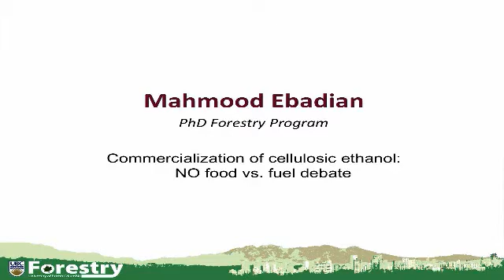UBC Forestry Three-Minute-Thesis Competition 2012: Mahmood Ebadian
Mahmood Ebadian: "Commercialization of Cellulosic Ethanol:  NO Food vs. Fuel Debate"
Winner of the "People's Choice Award" in the Faculty of Forestry 3-Minute-Thesis Competition at the University of British Columbia, 2012.